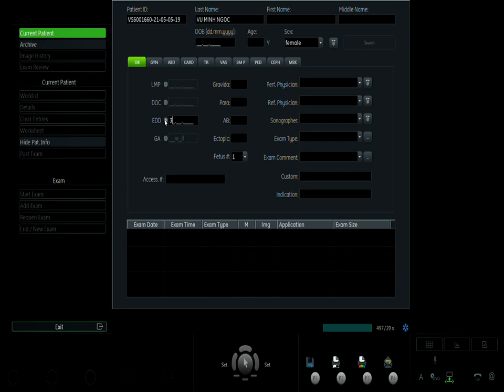HÀ THỊ HÀ MY 05 05 V1